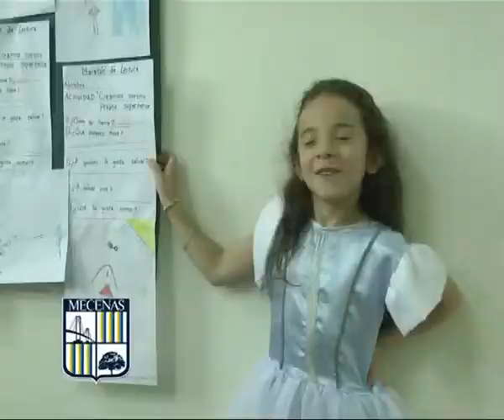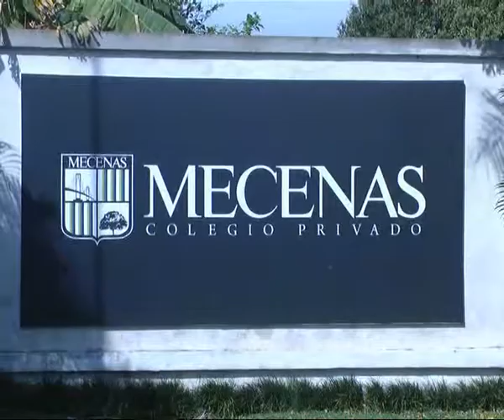Colegio Privado Mecenas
Maratón de Lectura . . .